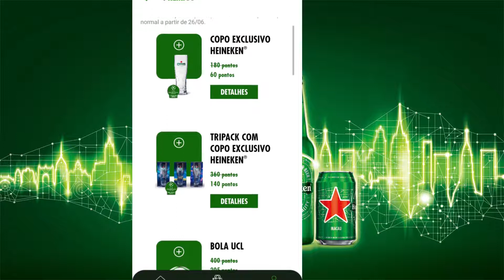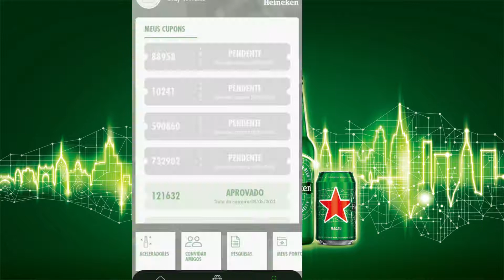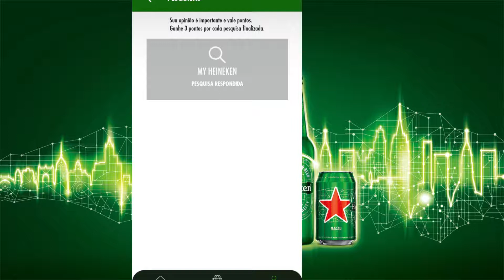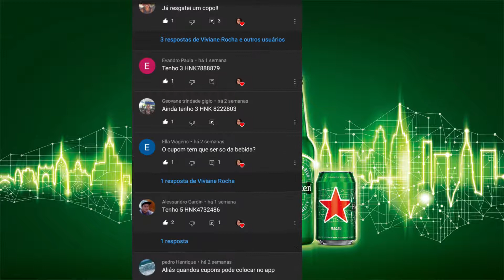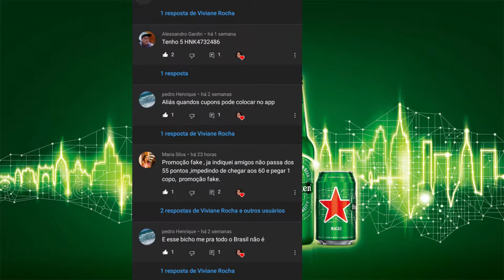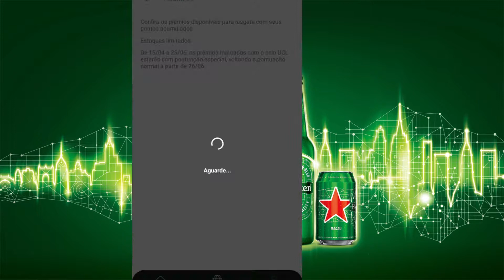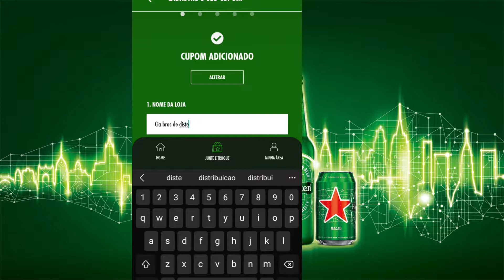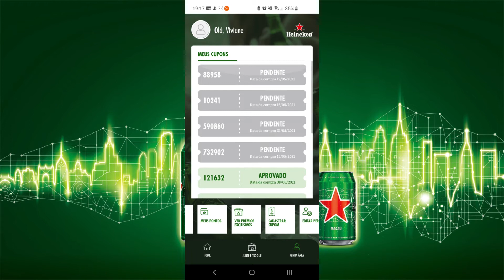APLICATIVO MY HEINEKEN | cadastrando cupom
No My Heineken você pode juntar pontos para trocar por prêmios, acessar conteúdos exclusivos e comprar sua Heineken® em nossos parceiros sem sair de cada e na hora que quiser.

De 25/04 a 25/06, com a campanha UEFA Champions League do app, você pode multiplicar sua pontuação com os aceleradores, resgatar prêmios utilizando menos pontos e acessar conteúdos exclusivos da UCL.

Baixe e aproveite os benefícios e experiências do My Heineken.

Junte e Troque
Junte pontos e troque por prêmios exclusivos

Heineken® Delivery
Uma forma rápida de comprar sua Heineken® em nossos parceiros e receber onde estiver

Aceleradores
Multiplique sua pontuação com aceleradores especiais

Member Get Member
Convide seus amigos e ganhe pontos quando eles se cadastrarem no app

Pesquisa
Ganhe pontos interagindo e dividindo suas opiniões conosco.

My Heineken - Um novo app de benefícios e experiências. Quer ganhar brindes exclusivos e pontos a cada Heineken® consumida? Só no My Heineken. Clique no link e entre com meu convite! Código - HNK0259375